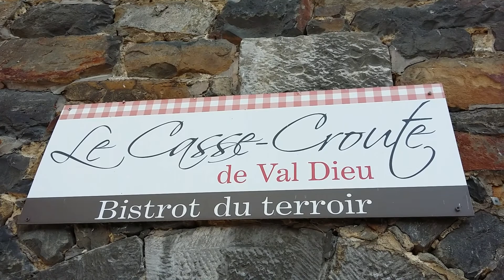4C Zomer Rit 2021 | Official Aftermovie !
Deze video geeft een ruime samenvatting weer van de Alfa Romeo 4C 'Owners Club - BeNeLux (Belgium) : 4C Zomer Rit welke doorging te België op 17 Juli 2021...